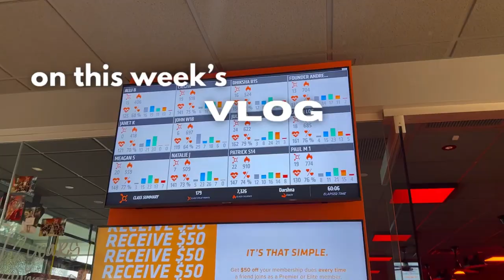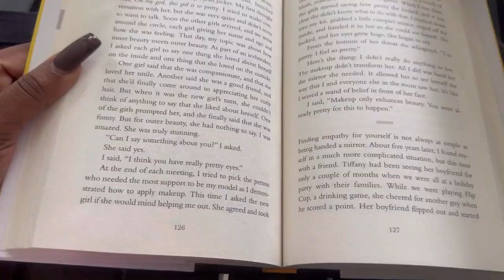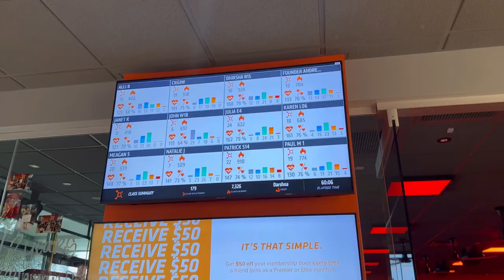Sunday Reset Vlog | Cleaning, Orange Theory, Meal Prep, & Work | How I Prepare for the Week ahead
It's Sunday, and it's the beginning of my Work Week!
And while I do love a good Sunday off, I still find the time to squeeze in some "Self Care" even as I'm preparing for the work day.

Philippians 4:13

Any questions or video suggestions???
Leave below in the comments

F A C E B O O K:
→ CIEGI LA’PRIEST